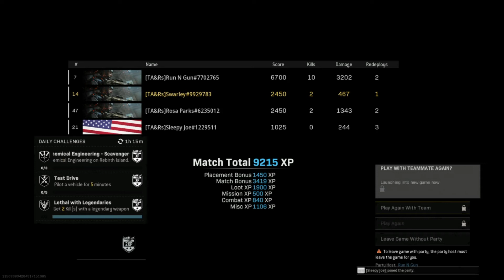Fortune's Keep full win gameplay // Call of Duty Warzone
This video was produced by me and the gameplay is 100% mine.

Tags (ignore):
Cold war black ops call of duty 2020 cod 2020 modern warfare gunfight warzone Bo4 black ops 4 blackout battle royale cod call of duty zombies waw bo1 bo2 bo3 multiplayer world at war black ops 1 black ops 2 black ops 3 ww2 gta 5 gta v grand theft auto gaming gamer fps gta online gaming channel highlights tutorial guide playthrough gameplay new dlc compilation best plays trailer cinematic beta mp40 ppsh 41 galil commando ak74u uzi scar h dsr 50 kn 44 icr vmp shadows of evil der eisendrache origins nuketown raid evac summit firing range breach castle rust shipment shoot house rust warzone blackout vacant havana jungle wmd the giant mob of the dead kino der toten zombie chronicles zombies community zwc ee4c rossdaboss youtube